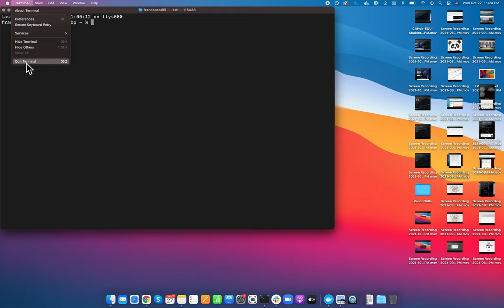Mac OSX Show how to Keep the Terminal In Dock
This short video shows how to keep the terminal in the Mac OSX Dock (the bar with all the icons of the most commonly used programs)